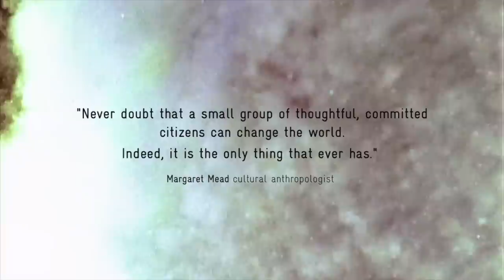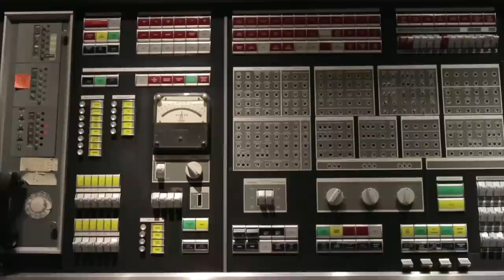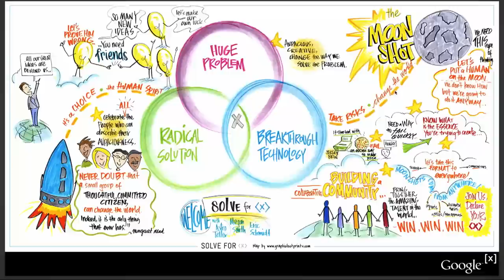Google I/O 2014: Megan Smith and Puneet Ahira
Megan Smith, then VP, Google [x] & Puneet Ahira, then Program Lead, Google [x] talk at the Solve for X event at Google I/O.